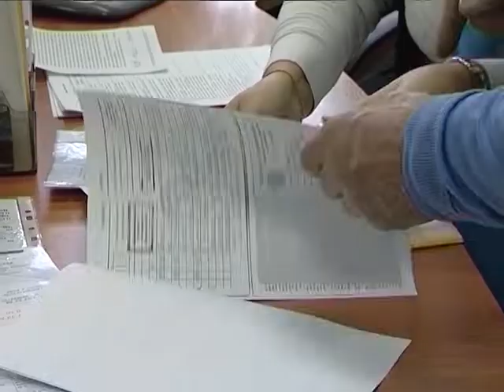Долгожданный момент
Постановлением правительства округа утвержден порядок  социальных выплат работникам бюджетной сферы на приобретение жилья на первичном рынке. Управлением жилищной политики Лабытнанги было принято 18 заявлений от претендентов.  14 семей уже получили свидетельства на социальные выплаты.